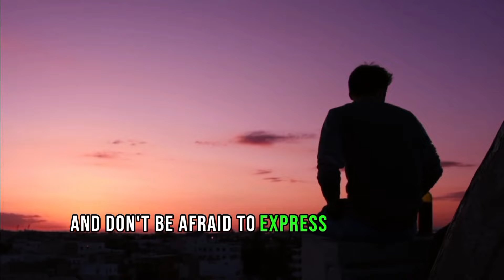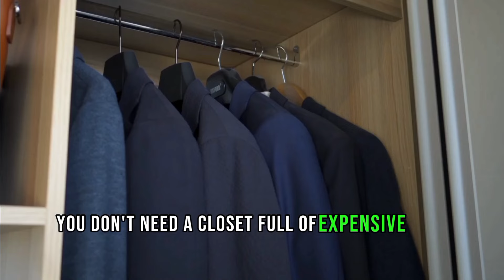5 Shocking Truths About What Women Really Want!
Fellas, stop listening to what women telling you what they want. Start watching what they respond to.  What they say and what they do are almost ALWAYS different! 💥💔

Ditch the Disney movie version of romance and attraction. We're doing a deep dive into the psyche of the modern woman to reveal what it takes to become a high-value man and attract beautiful women.

We're decoding the secrets of attraction to understand the nuances of how to attract beautiful women.

🔥 Prepare to challenge all of the lies you've been sold by rom-coms.
💥 Discover the hidden desires that set high-value men apart from the rest.
💔 Unveil the truth behind what truly attracts beautiful women and keeps them hooked.

Don't listen to what women say, watch what they do to get with women way out of your league. 🔥🚀

Watch it again!  Find your favorite topic:

00:00  Start here
01:23  Nice guys finish last
02:37  It takes a King to make a princess a Queen
03:56  Your looks mean more than you think
05:16  Use your intelligence to open her zipper
06:29  Desperation is a stink you can't wash off
07:58  Bonus Truth
09:22  You're going to love what's next!